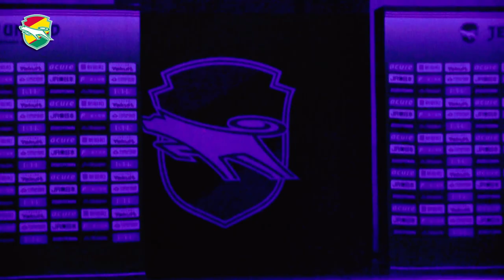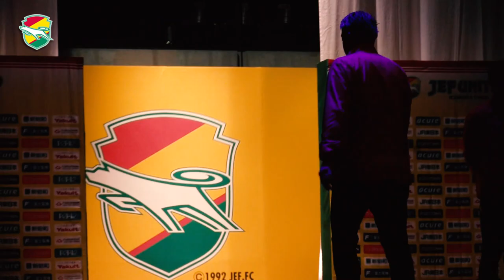【ジェフ公式】2019キックオフフェスタ! トップチーム入場～挨拶